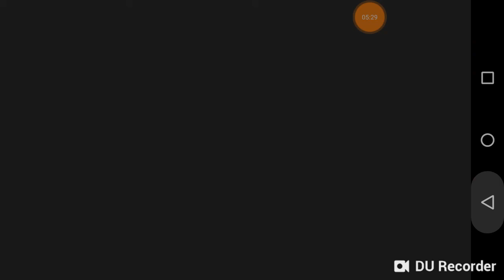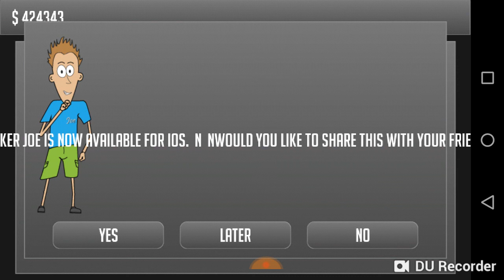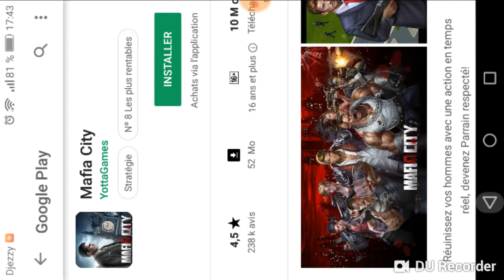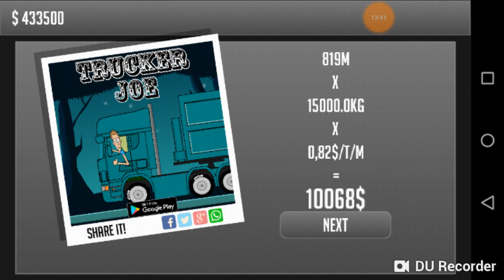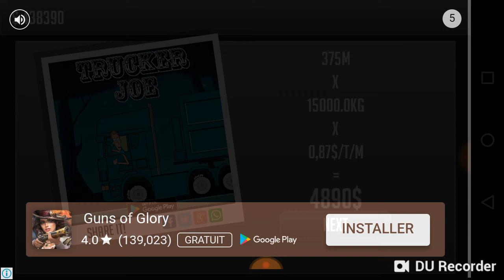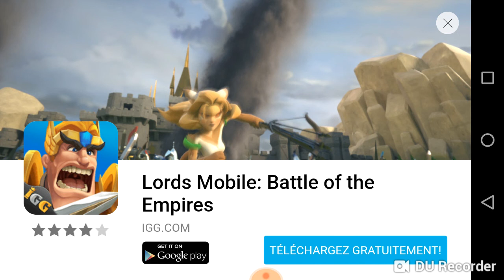Trucker Joe Mission N'3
Mission N'3